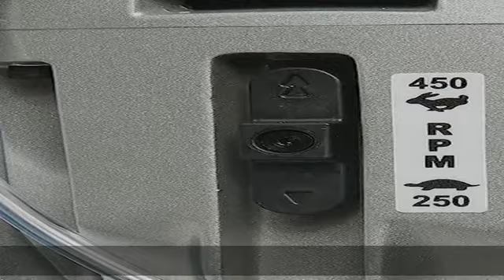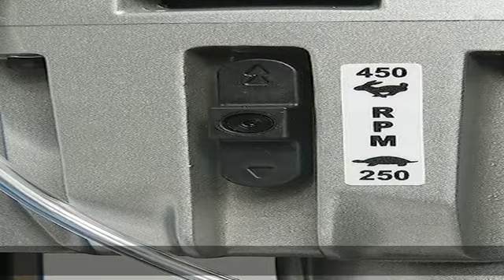Hougen HMD905S 115-Volt Swivel Base Magnetic Drill with Coolant Bottle Plus 1/2" Drill Chuck, Adapt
Hougen HMD905S 115-Volt Swivel Base Magnetic Drill with Coolant Bottle Plus 1/2" Drill Chuck, Adapter and 12002 Rotabroach Cutter Kit